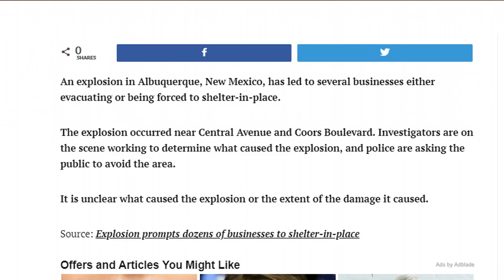Explosion Reported In Albuquerque, New Mexico Surrounding Businesses Evacuated